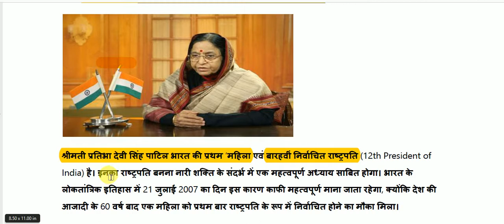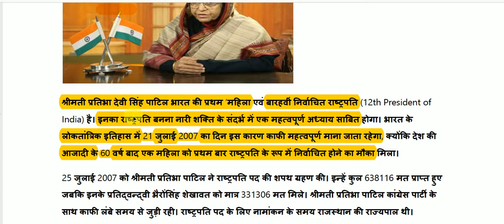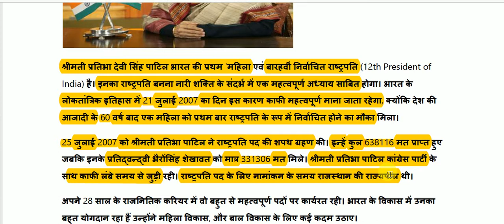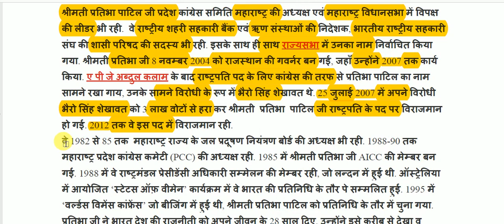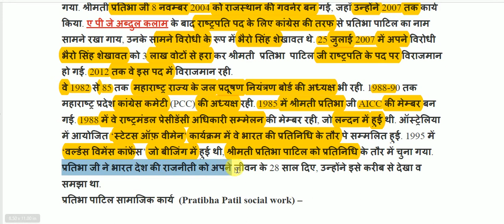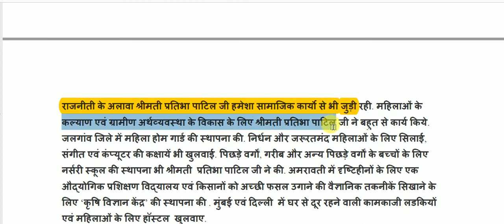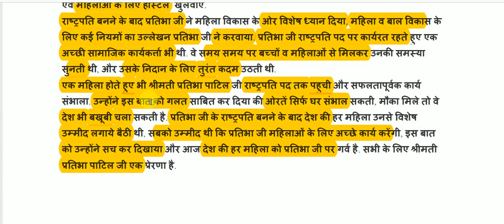श्रीमति प्रतिभा देवी सिंह पाटिल का जीवनी || Pratibha Patil Biography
Pratibha Patil Biography  for All Competitive Exams like SSC, Railway, IB, Bank, UPSC, BPSC, MPSC, PCS, etc.